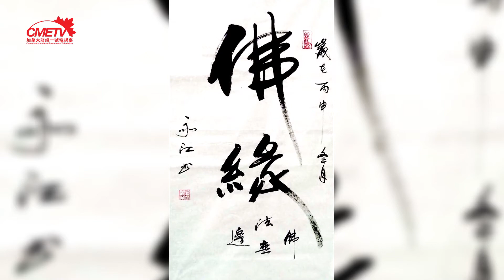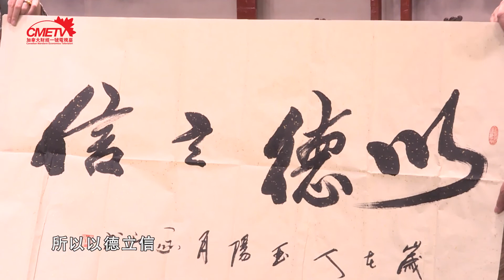水墨丹青 - 书法家洪永江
洪永江，男、汉族、党员、广东人。新世纪校园书画艺术人才、中国梦优秀艺术家、潮人纵横杂志封面人物（第289期）、个人资讯录入《中国文化艺术人才计算机库》！作品曾经作为2016年两岸文化艺术交流赠送台湾惜福儿童教育协会永久收藏，作品得到马来西亚、日本、韩国、香港、印尼、台湾、新加坡书法爱好者好评及收藏！2016年12月12日作为亚洲精英企业家联盟在马来西亚吉隆坡举行的亚洲诚信大奖特邀嘉宾出席并为全亚洲诚信企业家获奖者题字！

现为：中国当代书画名家协会常务理事、中国硬笔书画家协会会员、中国书画家协会会员、中国教育电视台（CETV)水墨丹青书画院会员、《钢笔书画报》特约通讯员、山东省收藏家协会会员、神州诗书画研究院院士、华夏兰亭书画院院士、华港书画文化研究院秘书长、潮起五洲书画院常务副院长、中国将军文化协会华南分会副会长、翰墨轩书画院院长、艺品阁书画院名誉院长、中国一级美术师。

《水墨丹青》是以“弘扬中华传统文化，传承水墨艺术精髓”为宗旨，展示现代中国书画艺术发展变化的大型电视文化栏目。每期节目围绕一个书画主题，以主持人和书画名家嘉宾访谈的形式， 通过观点探讨、书画展示等方式，让广大观众了解到中国传统的水墨文化，在话题与赏析中升华艺术所传递的精神世界。

Ink Dan is a TV program that showcases the artistic development of Chinese painting and calligraphy.  The program focuses on carrying forward the Chinese cultural tradition and inherit the spirit of Chinese painting and calligraphy. Each episode has its own special topic. By creating the discussion between the host and guest speaker while showcasing the art at the same time, to make more and more people understand and appreciate the culture of Chinese ink painting and calligraphy.